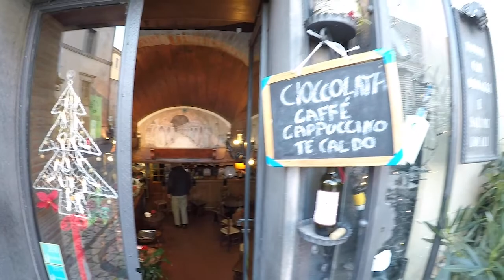風に吹かれて街歩き イタリア・オルビエート Walking in Orvieto.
2018年12月5日、オルビエートの街を散策しました。今回は二度目の訪問。ケーブルカーとバスを利用して中心のドゥオモへ。石畳の細い道が歴史を感じさせてくれます。GoPro HERO5 Blackで撮影。BGMは田中芳典さんのCafe Au Lait.